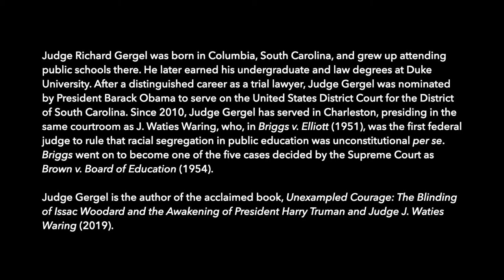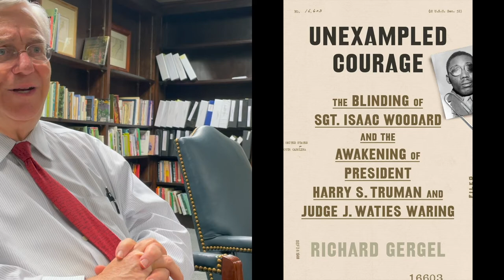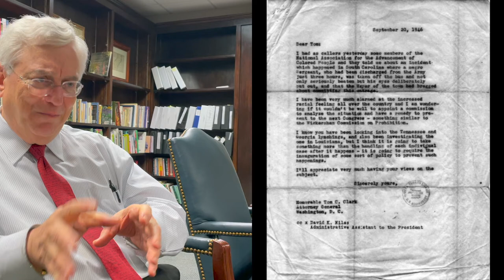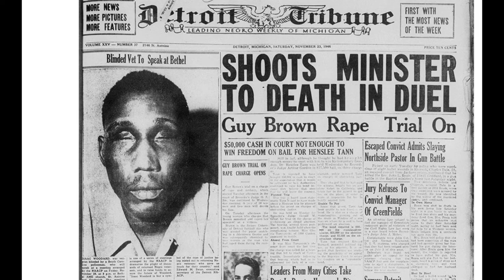Julian Bond Oral History Project: Richard Gergel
The project documents the professional rise of Julian Bond from 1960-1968, focusing on his early years in the Atlanta student movement, his work as a founding member of the Student Nonviolent Coordinating Committee (SNCC), and his rise to national prominence. Conducted by Gregg Ivers, Professor of Government and Project Director, in Charleston, S.C. on November 3rd, 2021.

Richard Gergel is the author of the book, Unexampled Courage: The Blinding of Issac Woodard and the Awakening of President Harry S. Truman and Judge J. Waties Waring (2019). Judge Gergel talks about his personal and family background, how he developed his interest in the Issac Woodard story, and his conversation with Julian Bond about the significance of this historical moment for the Southern civil rights movement. Since 2010, Mr. Gergel has served as a United States District Court Judge for the District of South Carolina, having been appointed by President Barack Obama.

This video is for educational use only. Copyright restrictions may apply.

Project Director: Gregg Ivers, Professor of Government, American University

Technical and Production Assistance: William Nettles